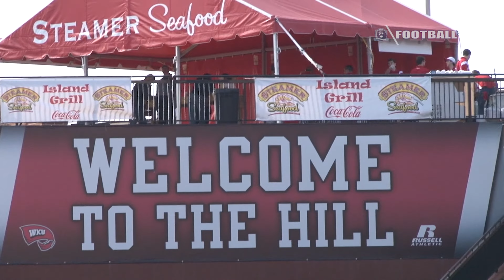2016 ODU Football: WKU Trailer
2016 ODU Football: WKU Trailer